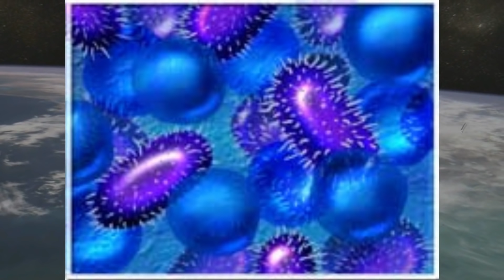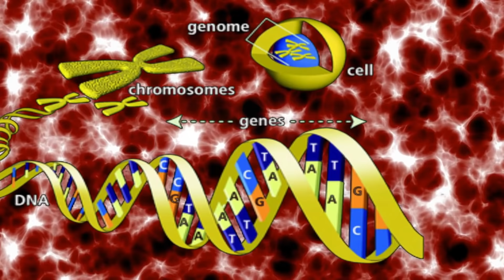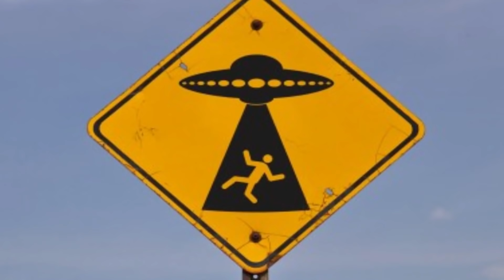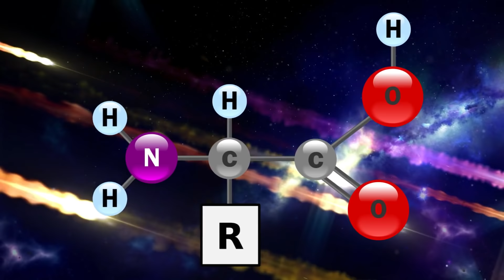Would aliens even bother visiting earth?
I would think that most of you who come to the channel are believers in aliens...I would love to know the numbers so go ahead cast your vote in the poll….we spend a lot of time arguing our point with those that are not so convinced in extraterrestrial life.
We often point them to links with amazing videos of ufos. Quote historical events and some of us give examples of the alien species said to be here, or at least be visiting this little blue rock we call home.
But sometimes the simplest question can reveal the truth or at least make you rethink some of your previous ideas.
Don't get me wrong I am firmly in the believer’s camp but a great article I just read asked the simplest questions with some great answers
The title sums ups the idea.
Why would aliens even bother visiting earth?

"many thanks"